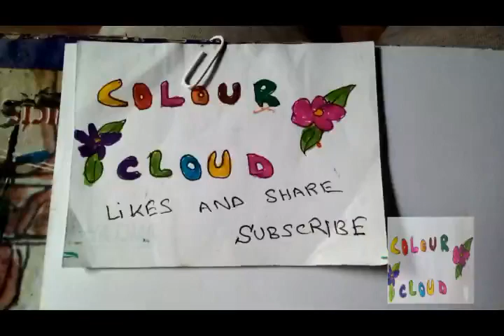how to draw muree shimla hill station scenery # 17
this video is contained on how to draw muree/shimla (indian and pakistan most favorite hill stations) hill station scenery # 17 with coloured markers and pencils colours step by step and very easy .muree aor shimla indian bharat ki traha ka haseen manzar ki drwing.